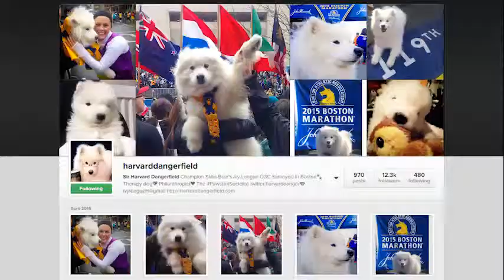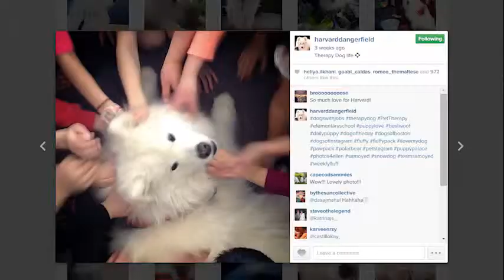Life Online: A Dog's Digital Life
Sir Harvard Dangerfield provides pet therapy in person and online.

Produced by Nneka Nwosu, Chronicle, WCVB Channel 5 Boston